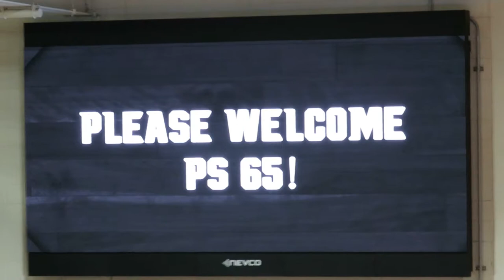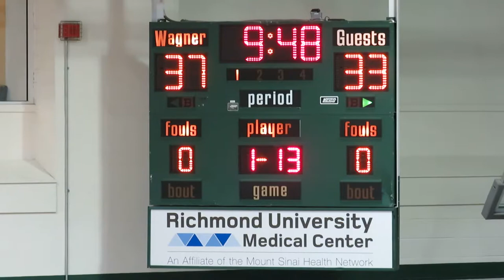PS65 Kids Honored for Perfect Attendance at Wagner Men's Basketball Halftime - December 01, 2017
Kids from Public School 65 Honored for Perfect Attendance
at Wagner Men's Basketball Halftime vs Fairfield

Fairfield Stags vs Wagner Seahawks
Men's Basketball - Video Highlights
Spiro Sports Center  -  Wagner College